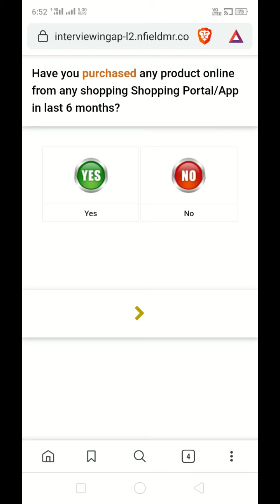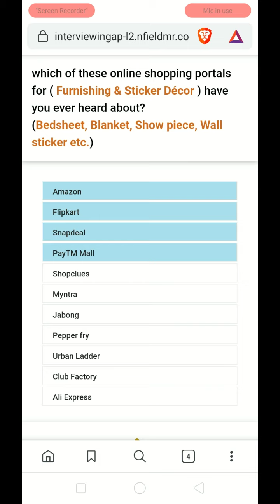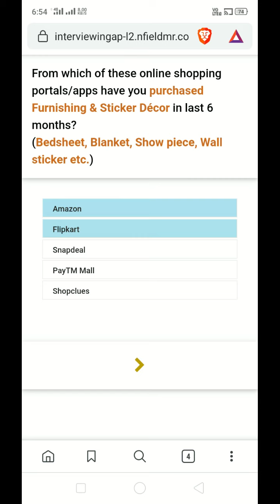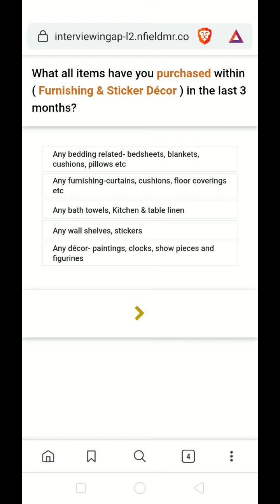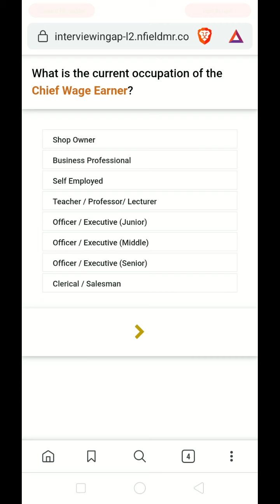Kantar new shopping related survey PANEL STATION tutorial video live process💥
Join my telegram channel - Hackers world 💰💰🤑
Tips and tricks for earn money..🤑💲
Paytm cash💸💸